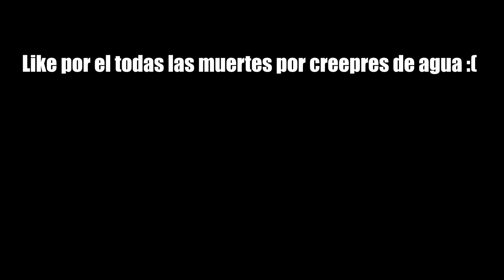INTENTO ROBAR EL GRAN TESORO | MINECRAFT PIRATAS #2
Like para que se extingan los aqua-creepers